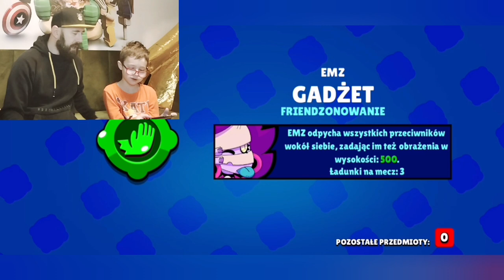Otworzyliśmy CAŁY Karnet Zadymiarski wszystkie 70 poziomów i kupiliśmy ...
Łapcie link do sklepu Best Toys:

70 poziom karnetu BRAWL STARS zdobyty 💪 Czas sprawdzić co jest w nowych 38 Skrzynkach...